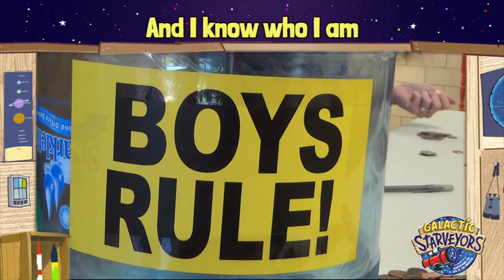UBC Kid Power Camp 2017 Highlight Video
UBC's Kid Power Camp took place at UBC, Westcliff Elementary and Times Square Apartments.